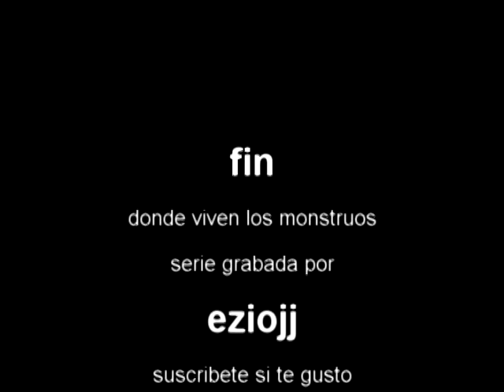donde viven los monstruos #12 saltar a la luna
ultimo capitulo de la serie de donde viven los monstruos
hoy en : saltar a la luna

canción del final ... tasio anonymous